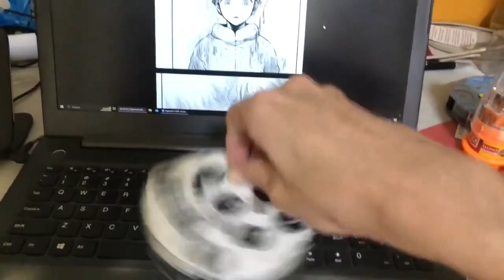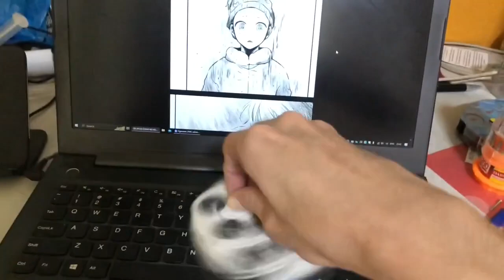epic guy dude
clokc